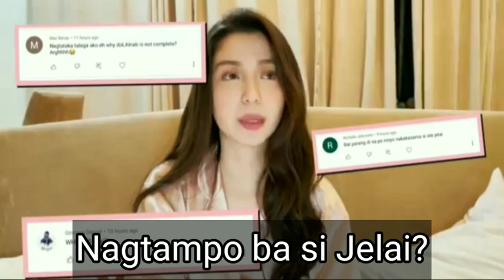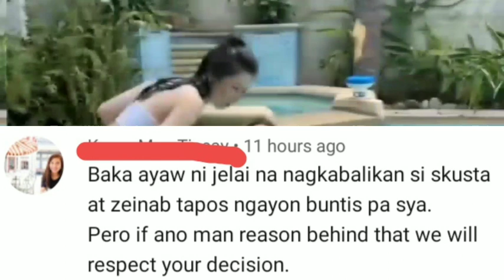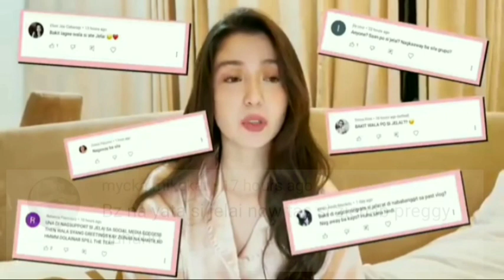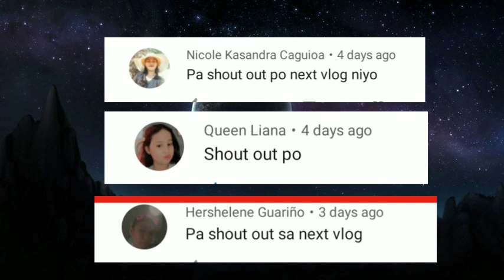Zeinab at Jelai, Nagkatampuhan? DOLAINAB Signing Off, Ang tunay na dahilan